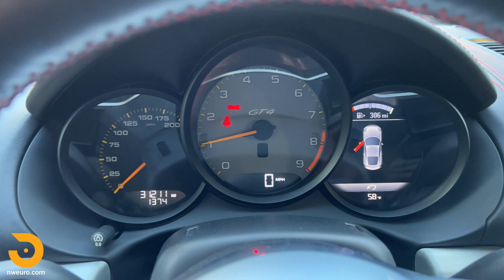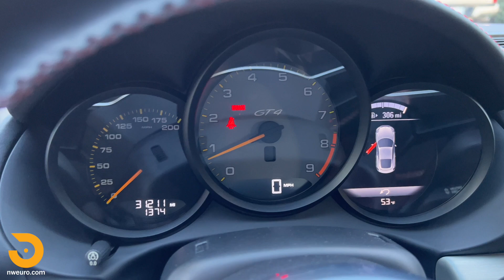2016 Porsche GT4 - Walk Around and Drive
Our 2016 Porsche GT4 is for sale, see details at NWEURO.COM. Here is a walk around after cold start and then some driving clips. We love GT Porsches!